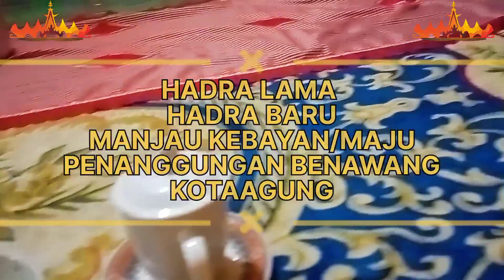HADRA LAMA & BARU || Pekon Penanggungan-Kotaagung#lampung#tanggamus#kotaagung#pesisir#adat#nusantara